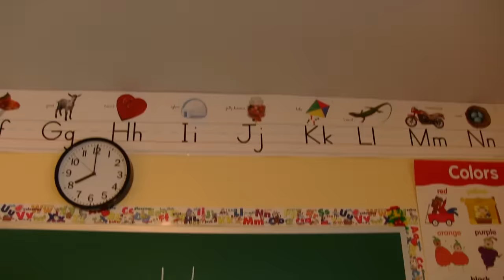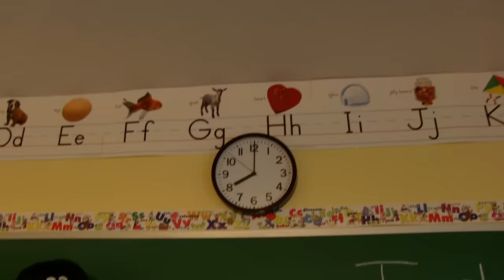SML Movie: The Human Potion!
Junior and his friends turn into humans??